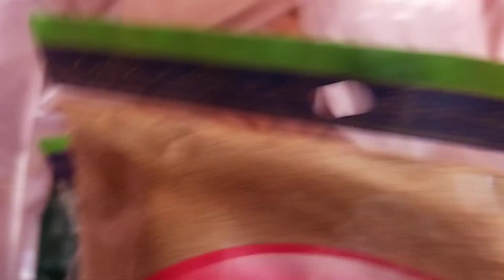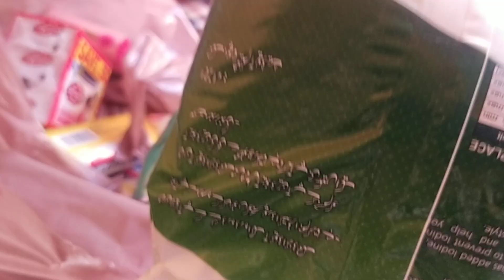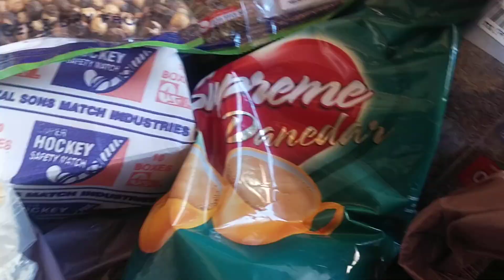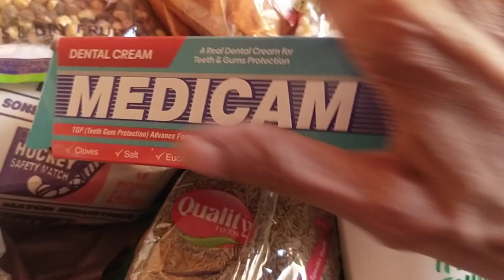Grecoree Day Kya Lya 🛍️🚘🌄🛒🛍️🛒